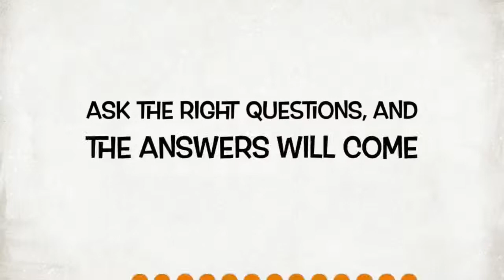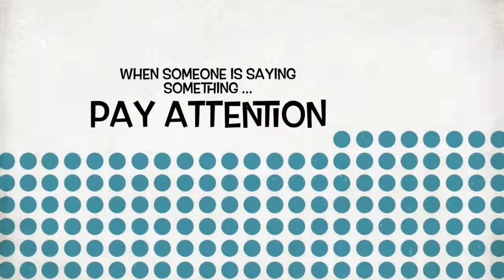CWS AS IT IS MAR22 Dr. Peter Ramsaroop